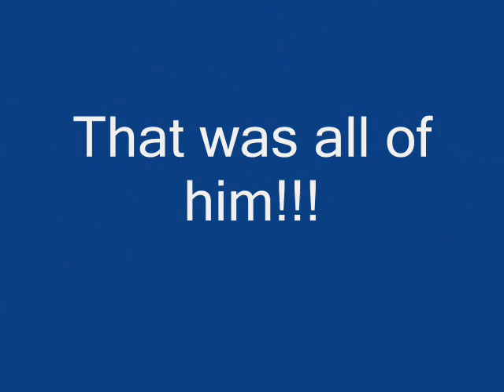Gildy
Eitel-Zauberer von der Hogwarts-Schule